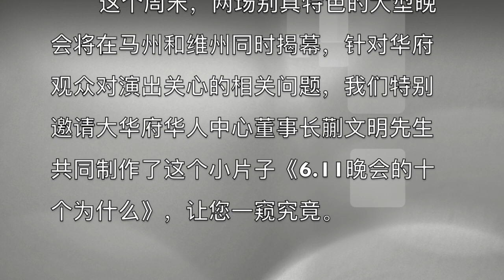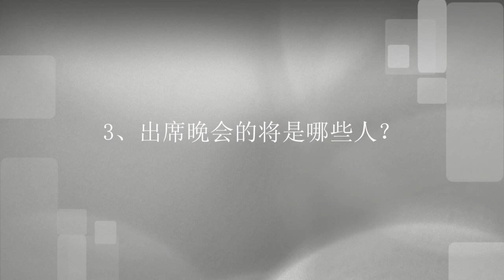6.11晚会的十个为什么